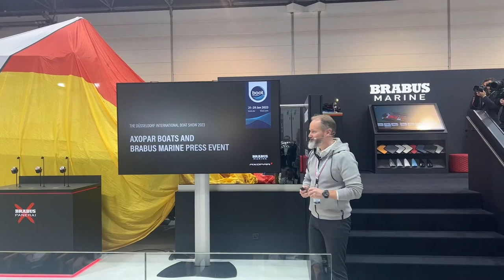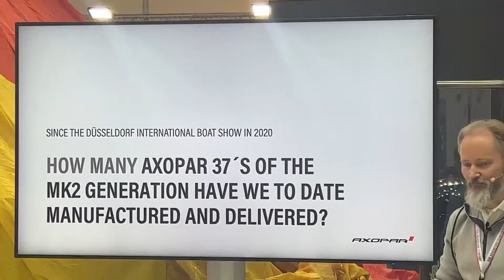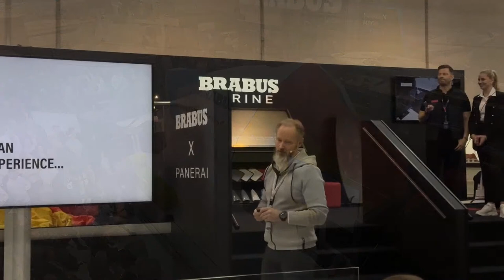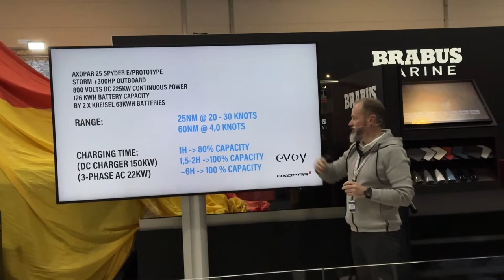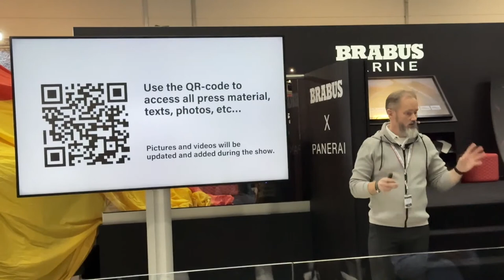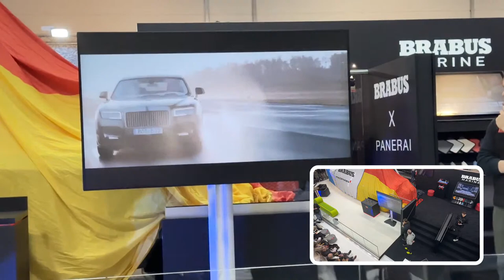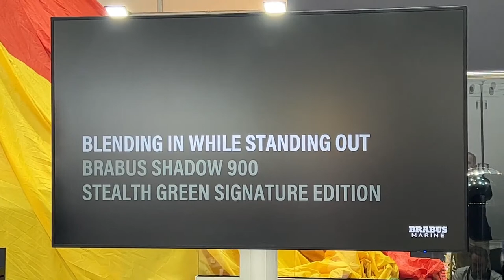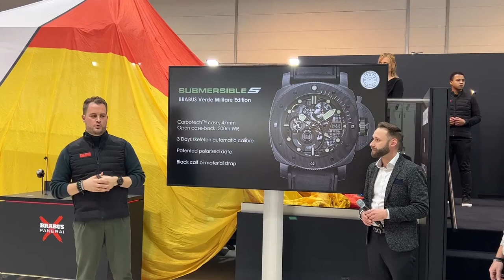Axopar Launch Event BOOT Düsseldorf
Am ersten Tag der Messe BOOT in Düsseldorf findet ein Presse Event von Axopar statt mit den Haupt Themen:
- Brabus Shadow 900 Stealth green
- Axopar 45 XC mit Heckkabine
- Axopar 25 elektrisch

Wir berichten LIVE von diesem Event und Sie können uns gezielt Fragen stellen die wir gerne beantworten werden.